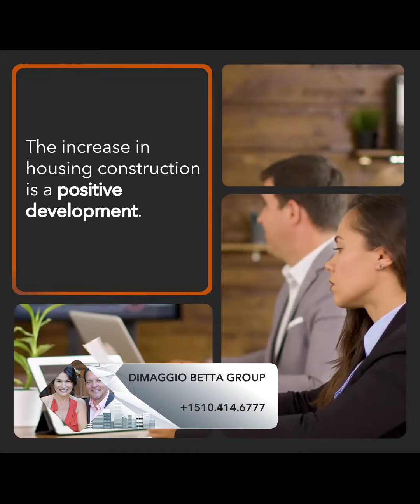Real Estate Highlights, Tips and Information